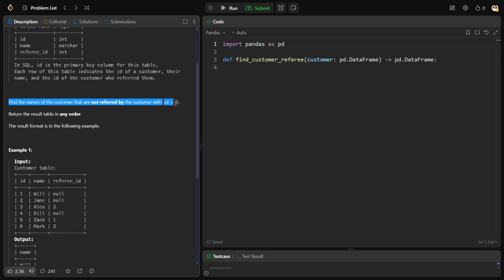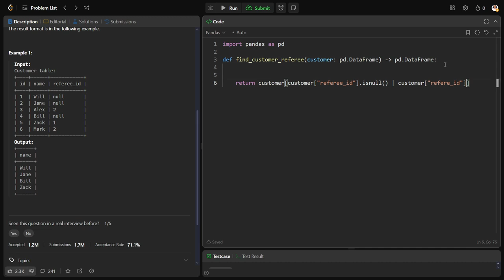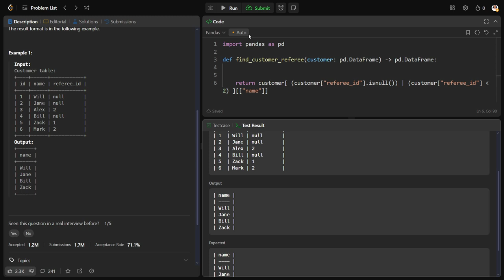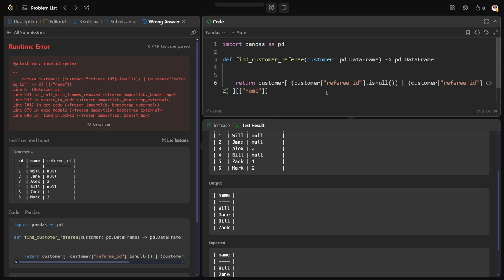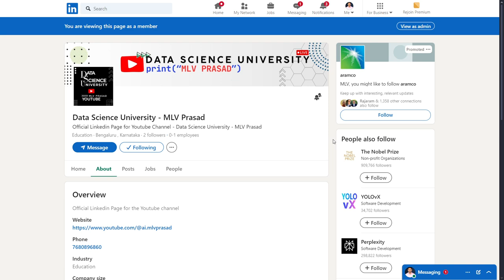MLV Prasad - LeetCode Pandas [ Easy ] | 584 | "Find Customer Referee"